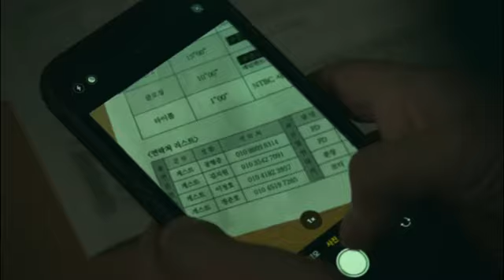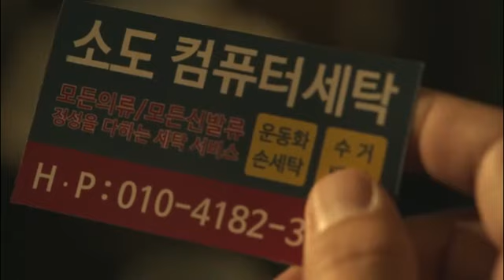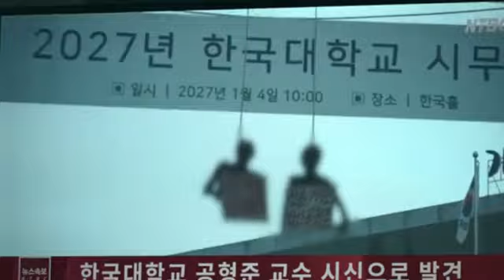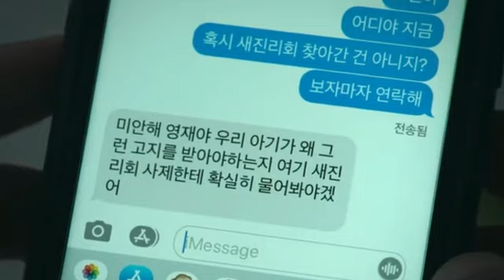HANCURNYA SEKTE KEBENARAN BARU | Aur Cerita & Review Film HELLBOUND Eps 5 & 6 END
WELCOME TO DEMEN ALUR CHANNEL Sobat Delur, Channel ini akan membagikan Alur Cerita Film, Rangkuman Film, Rekapan Alur Cerita Film (recap film), Diskripsi Film, Kesimpulan Film dan review singkat Mince dari film2 bergenre Mystery, Horror atau Thriller dengan berbagai Sub Genre baik Alur Cerita Film Psikopat, alur cerita Film Slasher, Alur Cerita Film Gore dan sebagainya yang baru selesai Mince tonton.

Kali ini Mince baru selesai menonton sebuah Film serial korea produksi Netflix  bergenre Thriller Fantasi berjudul HELLBOUND, terdiri dari 6 episode yang masing-masing episodenya berdurasi kurang dari 60 menit dan tayang perdana pada 19 November 2021.

Di sutradarai oleh Yeon Sang Ho yang menggarap film Train to Busan dan Peninsula, dan dibintangi artis dan aktor korea ternama diantaranya Yoo Ah In, Kim Hyun Joo, Park Jung Min, Won Jin Ah dan sederet bintang lainnya, Hellbound bercerita tentang sebuah sekte aliran agama baru pimpinan seorang pemuda bernama Jung Jin Soo yang menyebarkan berita dan ajarannya kepada orang-orang tentang nyawa mereka yang akan dicabut oleh makhluk dari neraka. Keberadaan Sekte pimpinan Jin Soo ini menarik perhatian seorang program director sebuah stasiun penyiaran, Seorang pengacara wanita dan seorang detektif untuk menyelidiki dan menggali kebenaran cerita tentang ajaran kelompok yang dipimpin oleh Jung Jin-soo ini.

Apa benar HELLBOUND yang jadi seri televisi Korea pertama yang berhasil masuk sampai pada ajang festival ini benar menegangkan sob? Setelah Mince tonton, ternyata. tonton langsung filmnya di Netflix sob.

Suara : AKU
Yang Ngedit : AKU juga
AKU : EMAK-EMAK SEN KANAN BELOK KIRI ...

CHANNEL ATTRIBUTION :
Design Text Logo created by Mockofun.com
Intro + Sound permission from Hadwin Channel